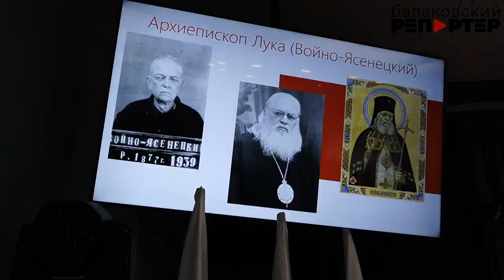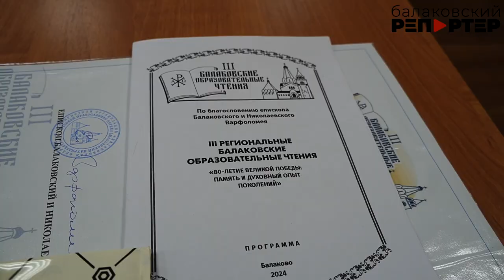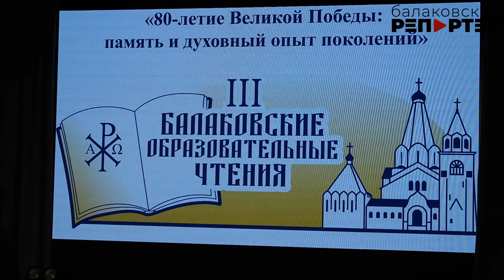В Балакове прошли Региональные образовательные чтения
В рамках XXXIII Международных Рождественских образовательных чтений «80-летие Великой Победы: память и духовный опыт поколений» состоялись III Региональные образовательные чтения Балаковской епархии.
Этой важной теме были посвящены основные доклады, представленные на пленарном заседании. Настоятель храма равноапостольных Мефодия и Кирилла при СГУ г. Саратова Кирилл Краснощеков рассказал о «Вкладе Русской Православной Церкви в Великую Победу». С докладом «Осмысление войны и воинского служения в православном богословии» выступил старший преподаватель кафедры богословия Саратовской православной духовной семинарии протоиерей Владимир Пархоменко. Доклад «Православная миссия в Саратовских батальонах военных кантонистов» представил почетный настоятель храма Благовещения Пресвятой Богородицы г. Вольска Михаил Воробьев. Клирик храма преподобного Серафима Саровского г. Саратова Максим Плякин рассказал о «Новооткрытых сведениях об истории саратовской чудотворной иконы Нерукотворного Спаса».
Работа продолжилась на тематических секциях, где участники обсуждали о патриотическом воспитании детей и молодёжи, о необходимости сохранения исторической памяти, о волонтёрской деятельности и т.д. Подробности — в нашем сюжете.